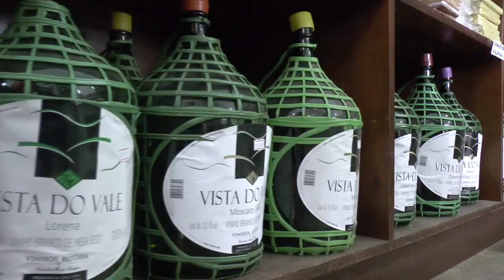ACOMPANHE AO VIVO NESTE DOMINGO A APURAÇÃO DAS ELEIÇÕES AQUI NA LAGOA TV.